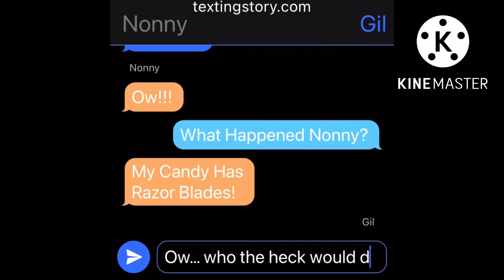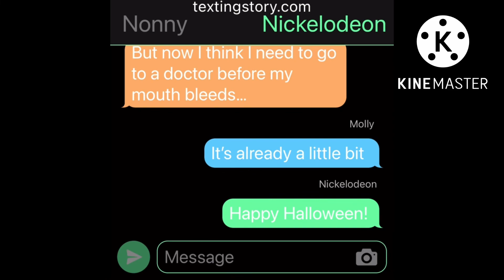Bubble Guppies Textingstory: Razor Blades In Candy! (Episode 102)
I Don’t Own Nickelodeon!
Happy Halloween!